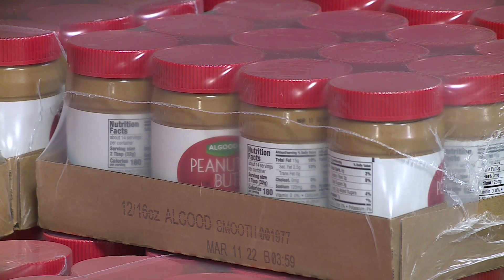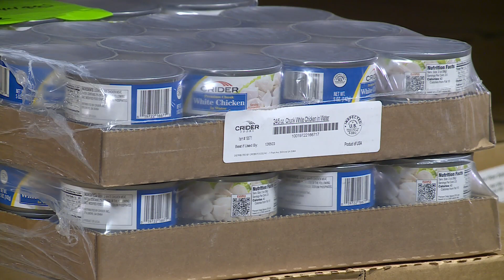Hunger Action Month: Food Bank of Southeastern VA sees 18% increase in need during pandemic